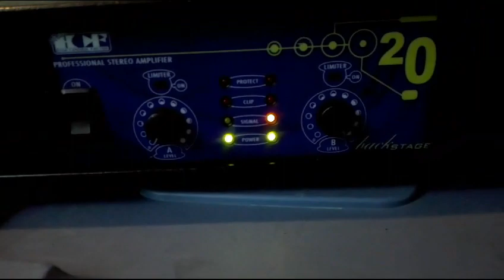Prueba de amplificador backstage hcfpro20 funcionando al 100% los 2 canales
video para mercadolibre